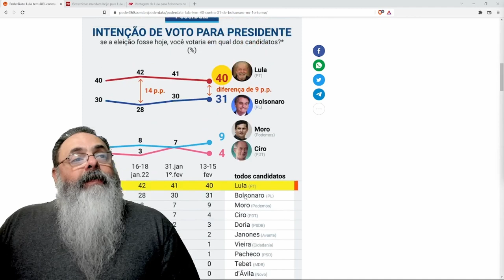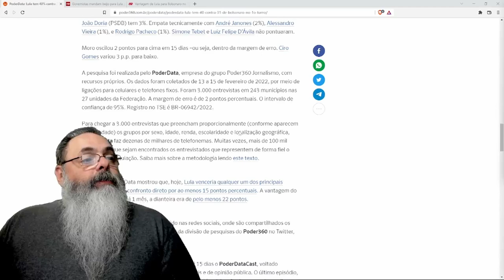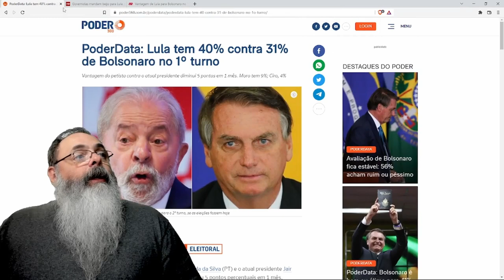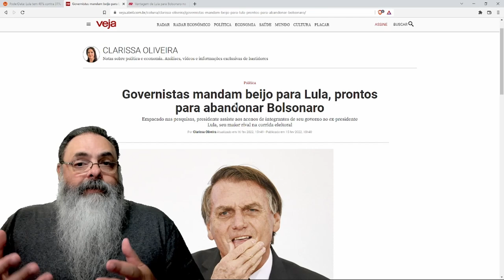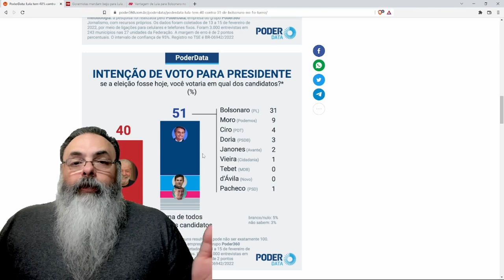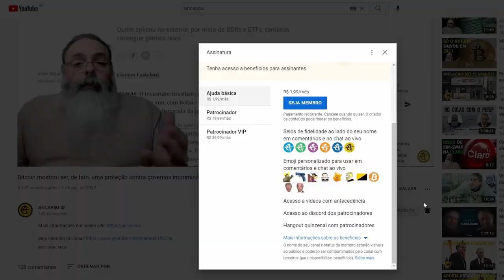Pesquisa PoderData obedece a Lula e manipula os dados sem dar vitória no primeiro turno